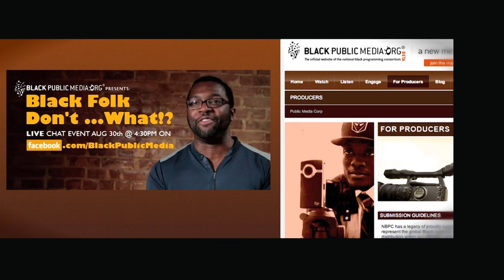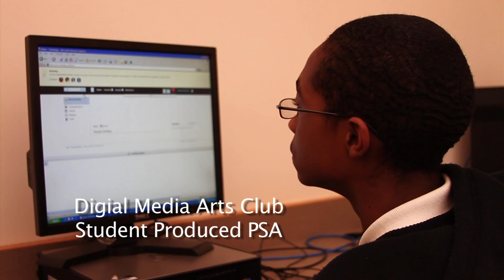NBP American Graduate Interstitial